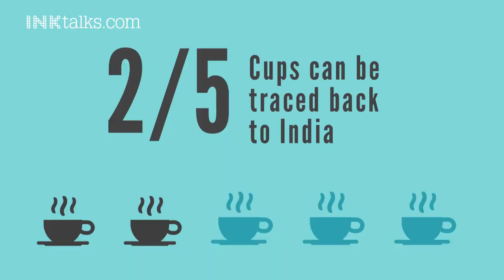Snigdha Manchanda: India's cup of tea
In spite of being one of the largest producer and consumer of tea, India is far behind in education, awareness and appreciation of the fine varieties of tea it produces. Tea sommelier Snigdha Manchanda shares with us her journey with tea, and articulates the paradox perfectly, saying ",India without a tea school is like France without a wine school."

ABOUT SNIGDHA MANCHANDA:
Having grown up collecting exotic teas from around the world in her father's old trunk, Snigdha went on to train as a Tea Taster in Sri Lanka. Under the tutelage of Tea Master Nao Kumekawa from Japan, Snigdha specialised in crafting hand-blended teas, and finally set up her own line named after her childhood treasure chest -- Tea Trunk. Snigdha works closely with a number of tea estates across India to promote quality Indian teas -- to her, India without tea is like France without wine. She next plans to launch a global learning hub for tea in India.